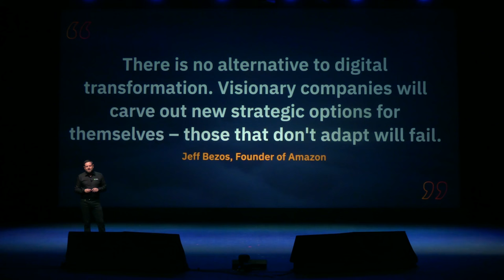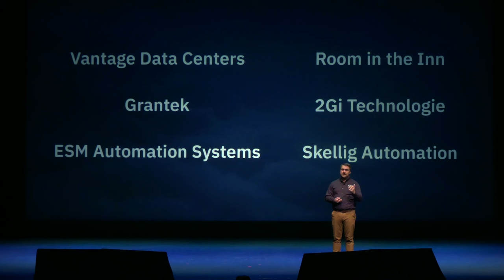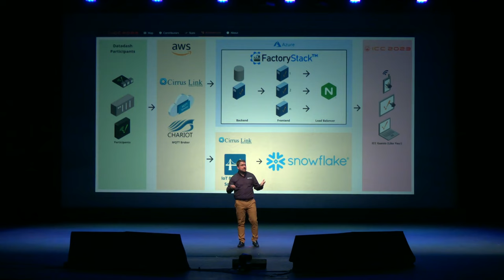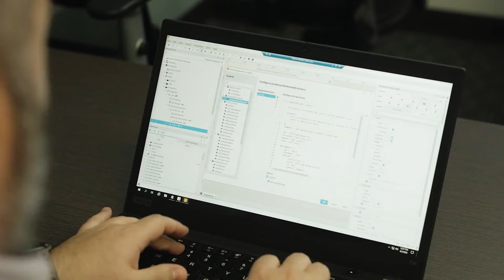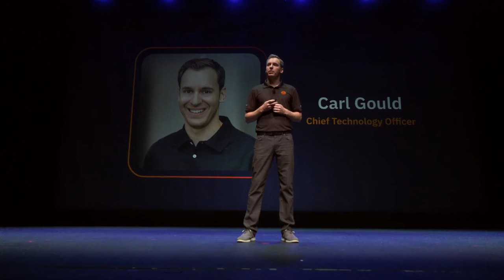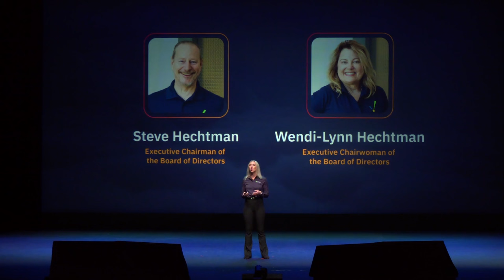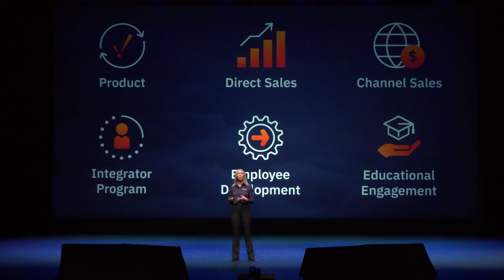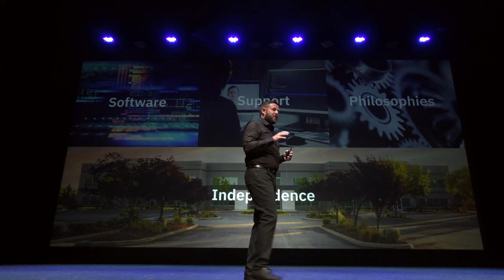Elevating Automation: Ignition Community Conference 2023's Main Keynote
We kicked off the 2023 Ignition Community Conference (ICC) on a high note. Inductive Automation's leadership team reflected on the past year, looked toward the future, and gave a bird's-eye view of our growing company, ever-evolving industry, and thriving Ignition community. This is ICC, elevated!

SPEAKERS:
🔵 Colby Clegg, Chief Executive Officer, Inductive Automation
🔵 Carl Gould, Chief Technology Officer, Inductive Automation
🔵 Kat Jeschke, Chief Operating Officer, Inductive Automation
🔵 Travis Cox, Chief Technology Evangelist, Inductive Automation
🔵 Kevin McClusky, Chief Technology Architect & VP of Sales, Inductive Automation

CHAPTERS:
00:00 CEO's Intro
09:39 Firebrand Award Winners
26:01 Digital Transformation and Innovation
42:39 The Future of Inductive Automation and Ignition 8.3
52:49 Company Progress and Success
01:03:41 The Ignition Effect
01:09:53 Inductive Automation Australia

This session was part of the 2023 Ignition Community Conference. All sessions are now available for free in their entirety on our